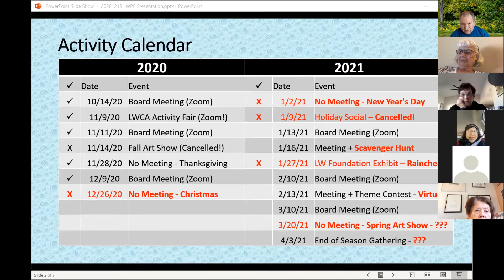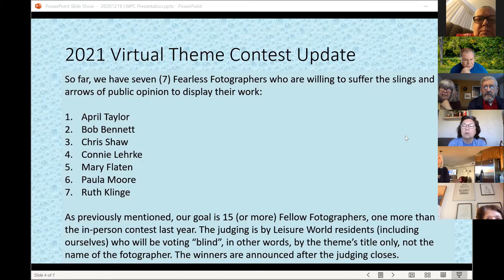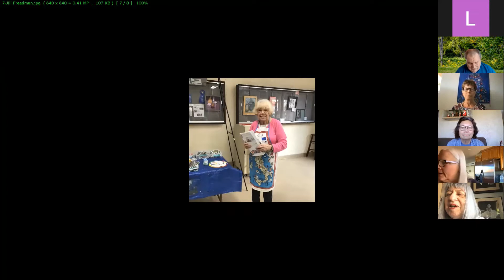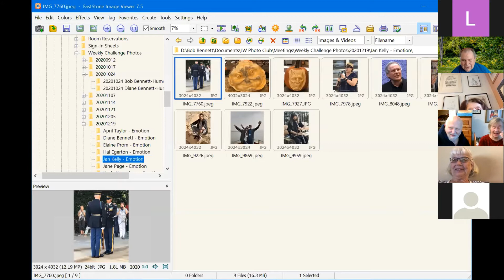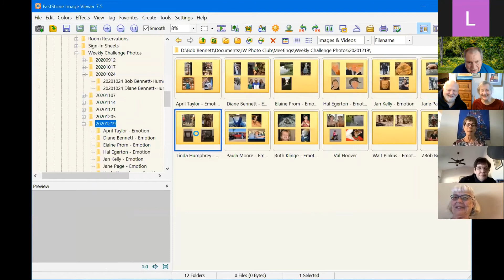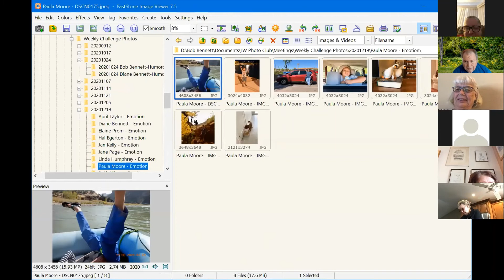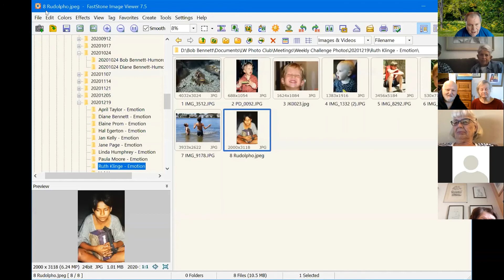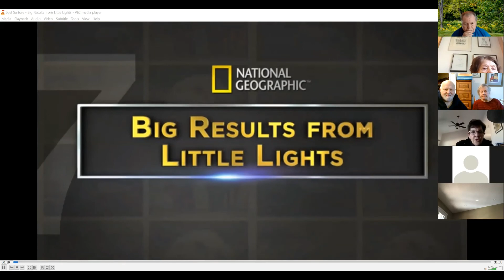20201219 LWPC Zoom Meeting Edit